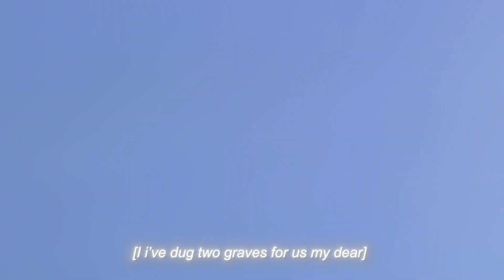Achei perdida no celular / Sanji - Revenge